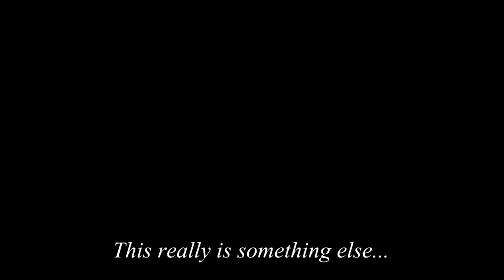One Piece AMV - If today was your last day HD